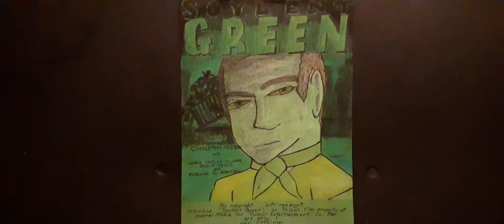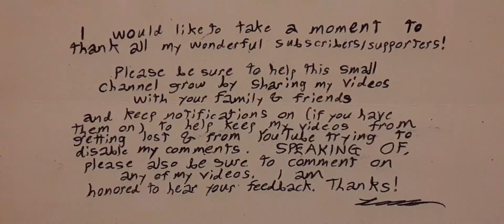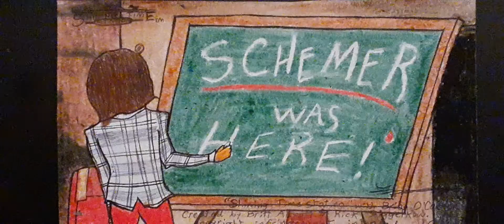Pictures compilation for July 23, 2022 (Miss Universe 💙 comes to town!)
Subjects include

Category: Entertainment